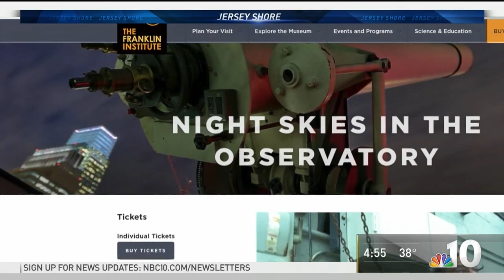Is It a Meteorite? Odd Rock Found in Beach Crater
Did a meteorite crash onto a Jersey Shore beach? That's the question around town, after two sisters came upon a mysterious sight while out for a walk.  We asked science experts to weigh in.